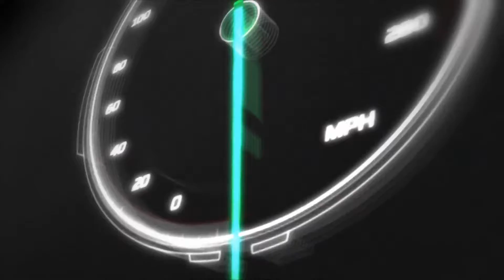Dark Horse Racing Series S5 R10 Michigan